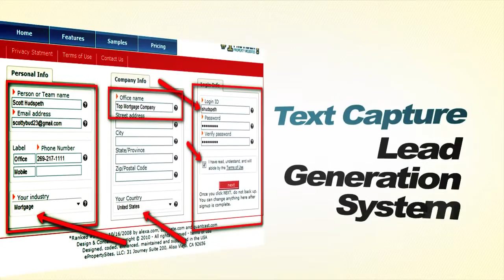Eric Weaver reveals Secret weapon: How to attract & sell more listings…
If you’re like most of the top-producing Realtors I work
with, you’re sick and tired of parasite mortgage pros
who feel entitled to just suck you dry of referrals
without providing any REAL UNIQUE VALUE in return.

As far as I’m concerned, your mortgage pro should
be one of your most valuable assets, who doesn’t
just provide “great rates” and “great service” –
that’s a minimum expectation – but provides
killer-effective marketing systems that put more
dollars in your wallet. In short, they should be
your SECRET WEAPON – an irreplaceable,
indispensable asset on your team.

With that in mind, here's a quick 3-minute video
showing how I help my Realtor Partners attract
more quality listings and sell them faster for
top dollar.

Well, what do you think? Can you see the value in
using a system like this?

I’m looking forward to hearing from you. Cheers!